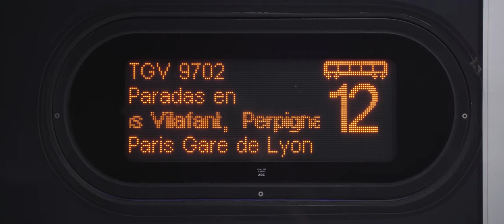Fashion Train to Narbonne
A journey from Barcelona to Narbonne with a very special goal: a shooting on board our High Speed trains for Vida & Style Magazine.
A one-of-a-kind experience!